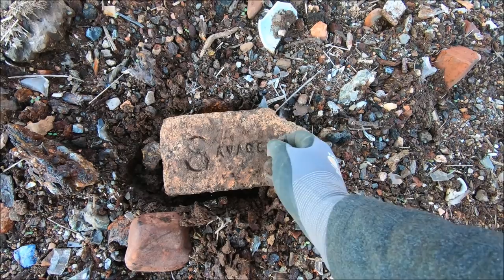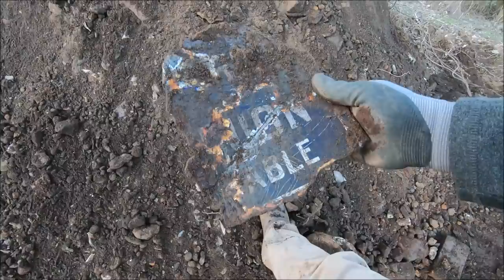Whats at the Bottom of a 100 Year Old Garbage Dump? 25 Gallons of Antique Bottles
Well over 300 bottles excavated! It started getting dark and cold so we wrapped it up. This is the end of that days digging.

Some of My Gear:
ThuNite TT10 Light